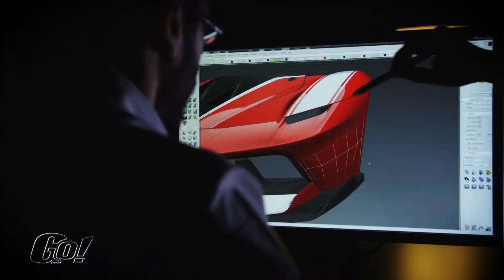Ferrari FXX K [Newsflash]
Jüngster Spross der Ferrarischmiede ist die verschärfte La Ferrari Version, der FXX K. Die 1050 PS dürfen allerdings nur auf der Rennstrecke bewegt werden.